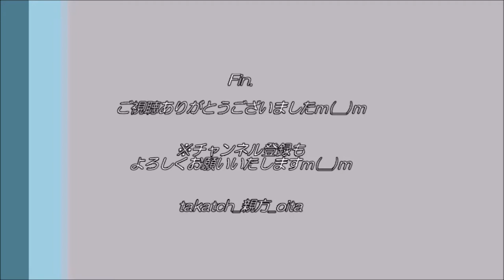【頑張れ九州】七夕スターライトイルミネーション2017｜大分トリニータvs湘南ベルマーレ【サッカー Jリーグ】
2017.7.8＠大分銀行ドーム

大分トリニータVS湘南ベルマーレ。
ハーフタイムショーは、七夕スターライト♪
ペンライトやスマホライトを左右に揺らして、七夕の夜にミルキーウェイ♪
北部九州豪雨の復興を願って…✨